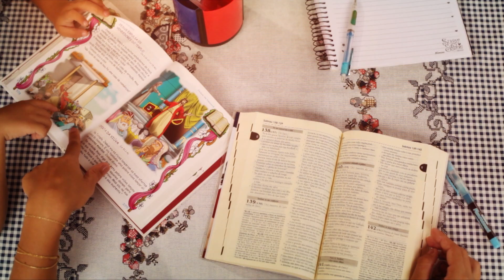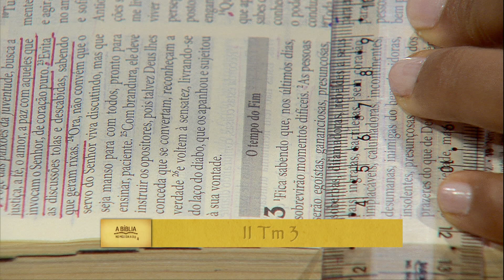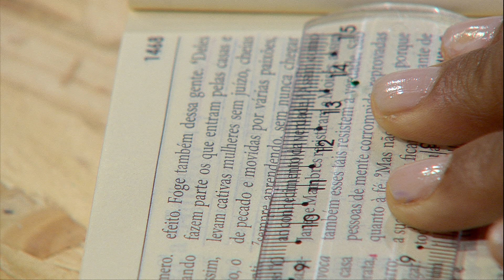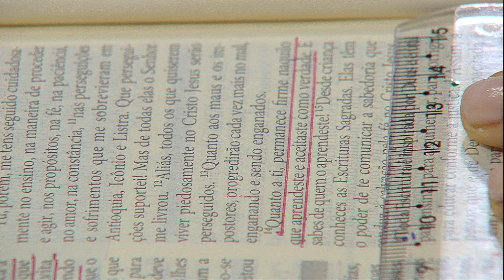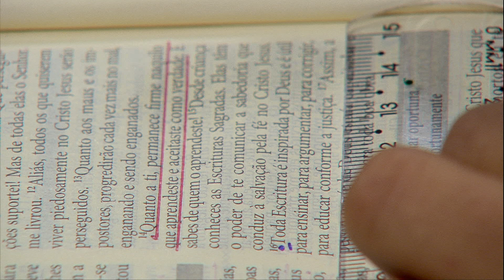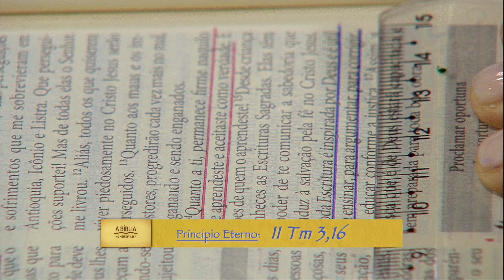A Bíblia no meu dia a dia - 26/05/17